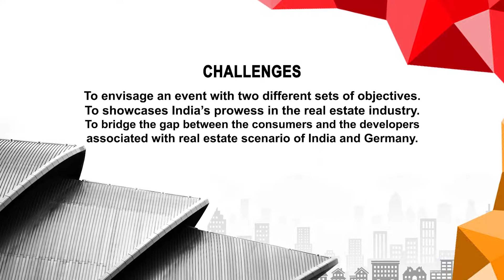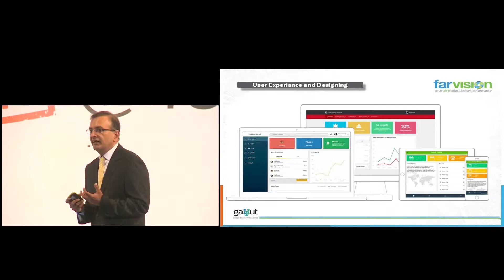18th CREDAI Natcon, Berlin